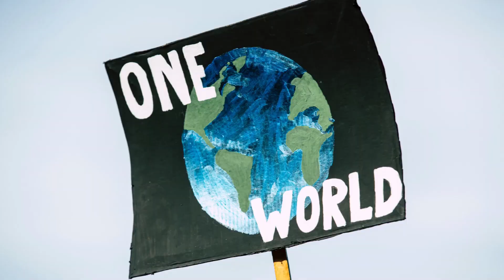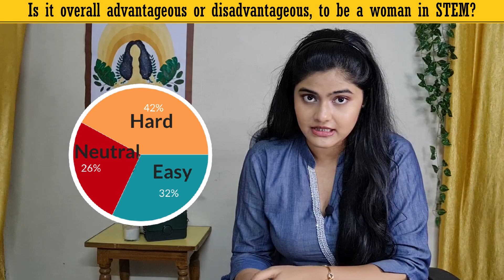What women at IITs feel? | Statistics | Women in Tech | Kaashika Prajaapat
These are the ststistics of the survey I conducted among 8 colleges to get a better idea of what women in tech go through.

What do you think of these stats and how can we improvise the situation.

Thanks :)